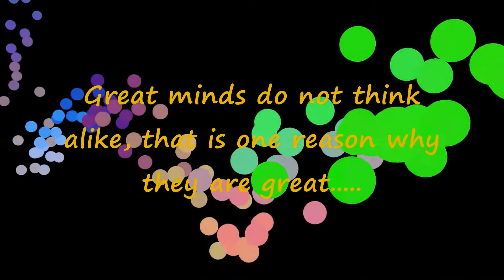Quote Of The Week Jan 31- Feb 6 2021 - Troy Spratt 😎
"Great minds do not think alike, that is one reason why they are great. "

Weekly wisdom quote from Troy Spratt!

Enjoy wisely.

The song is "A Girl Named Strange" performed by Troy Spratt